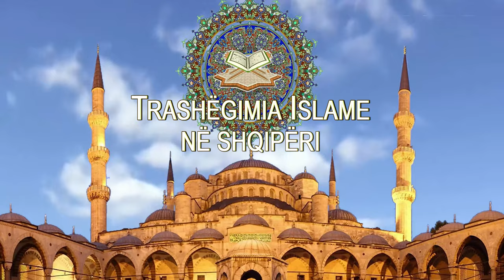Sigla - Trashëgimia Islame nË Shqipëri